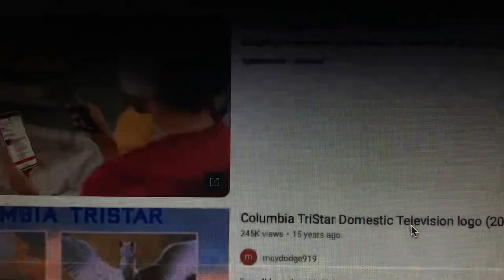Go!Animate Pictures TV/Touchstone TV/20th Century Fox TV/Columbia TriStar Domestic TV (2001-2002)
From later Season 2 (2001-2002) & early Season 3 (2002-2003) of Kate McCarthy (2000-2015).

Next for the Columbia Tristar logo is "Domestic Television" appearing below following the merger of the CTT and CTTD units on October 25, 2001.